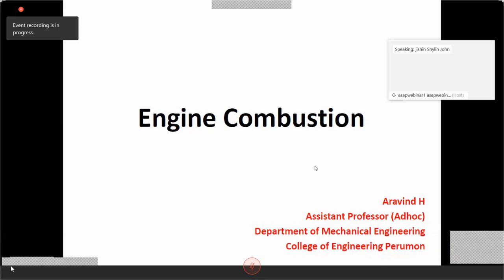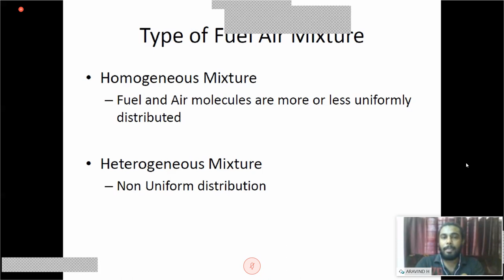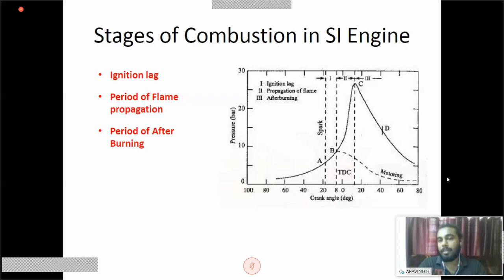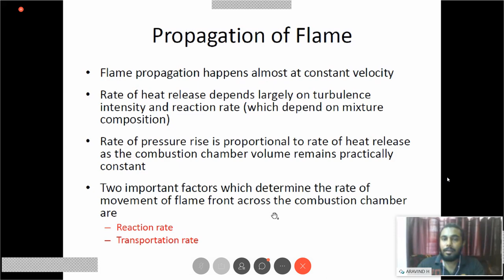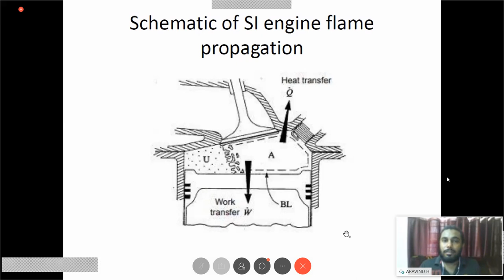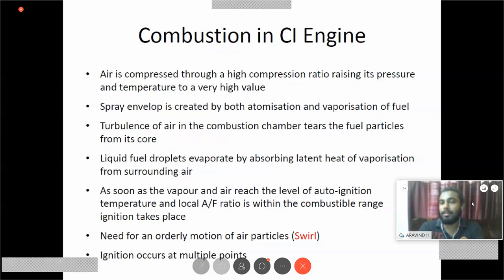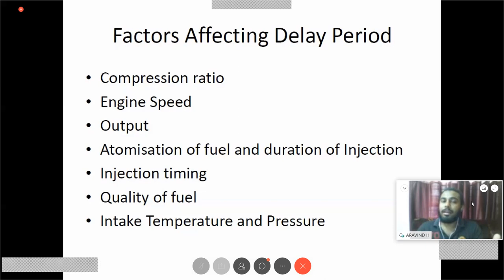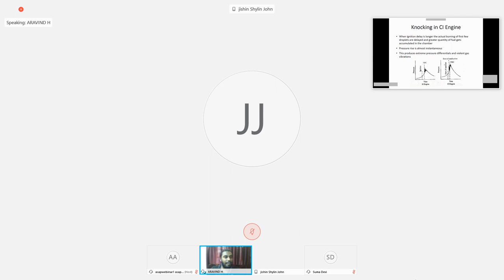ASAP Online class | Thermal Engineering S4 | Combustion in IC Engine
By Mr. Aravind H.
Assistant Professor (Adhoc)
Dept. of Mechanical Engineering
College of Engineering, Perumon, Kollam

Telegram Group ( 4000+ Students from ME department only )